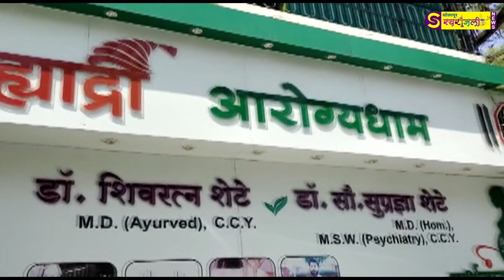शिवसेना उध्दव बाळासाहेब ठाकरे म्हणजेच जनसेवा !